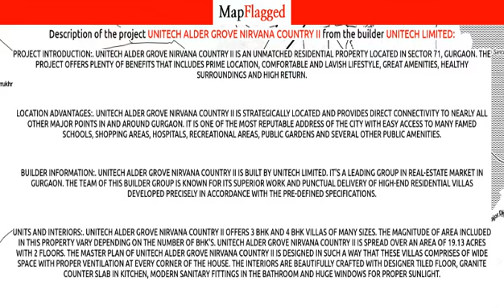Gurgaon | Unitech Alder Grove Nirvana Country II by Unitech at Sector-71 | MapFlagged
Following is the detail of Unitech Alder Grove Nirvana Country II, a project by Unitech Limited:

Project Introduction:. Unitech Alder Grove Nirvana Country II is an unmatched Residential property located in Sector 71, Gurgaon. The project offers plenty of benefits that includes prime location, comfortable and lavish lifestyle, great amenities, healthy surroundings and high return.
Location Advantages:. Unitech Alder Grove Nirvana Country II is strategically located and provides direct connectivity to nearly all other major points in and around Gurgaon. It is one of the most reputable address of the city with easy access to many famed schools, shopping areas, hospitals, recreational areas, public gardens and several other public amenities.
Builder Information:. Unitech Alder Grove Nirvana Country II is built by Unitech Limited. It's a leading group in real-estate market in Gurgaon. The team of this builder group is known for its superior work and punctual delivery of high-end Residential Villas developed precisely in accordance with the pre-defined specifications.
Units and interiors:. Unitech Alder Grove Nirvana Country II offers 3 BHK and 4 BHK Villas of many sizes. The magnitude of area included in this property vary depending on the number of BHK's. Unitech Alder Grove Nirvana Country II is spread over an area of 19.13 acres with 2 floors. The master plan of Unitech Alder Grove Nirvana Country II is designed in such a way that these Villas comprises of wide space with proper ventilation at every corner of the house. The interiors are beautifully crafted with designer tiled floor, granite counter slab in kitchen, modern sanitary fittings in the bathroom and huge windows for proper sunlight.

Unitech Alder Grove Nirvana Country II : Sector-71, Gurgaon, India with the price structure:
4 BHK at 3.22Cr-3.29Cr having area 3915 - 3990 sq.ft
3 BHK at 1.82Cr-1.89Cr having area 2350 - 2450 sq.ft

Nearest Hospitals to this Project:
Ekta Hospital
Sai Heart & Trauma Centre
Sona Devi Memorial Hospital
Vatika Hospital

Nearest Schools to this Project:
Little Leaders
Indus World School
Rajkiya Madhyamik Vidhalaya
CD Kids World

Nearest Restaurants to this Project:
Food Express
Sidhi Vinayak Cool Point
Exotic Leasing Gurgaon
Hijacked by Manish
Sonu Juice Corner

Nearest Train Stations to this Project:
Axis Bank-Iffco Chowk
Garhi Harsaru Junction Railway Station
Gurugram Railway Station
Basai Dhankot Railway Station
Punjab Express

Nearest Shopping Malls to this Project:
Freshlee Retail
Blue Berry Shopping Arcade
Spaze
Local Shopping Complex
Lukman Khan Meat Shop

Nearest Parks to this Project:
Evergreen Garden
Garden Valley
Casabella Garden
Park
Mondrian Park

Nearest Movie Theaters to this Project:
Carnival Cinemas
Grand Cinema
S.R.S. Cinema
SRS Cinemas - Omaxe Mall

Nearest Cafes to this Project:
Cafe Maple Street
Grind Coffee Cafe J M D
Hadasan Coffee
BARISTA
Drink on desk

Nearest Airports to this Project:
Safdarjung Airport
Airport, Hisar, Haryana, India

Nearest Stores to this Project:
Way Computers And CCTV
Aanyaz Snazzy Closet
Nithyanand Cycle Work And Kirana Store
Baranwal Store
Nityanand Cycle Work & Kirana Store

Nearest Doctors to this Project:
Health Spring
Garg's Dental Remedies-the Family Dentist
Mandal Clinic
Arogya Clinic
Nicholas Homoeopathy & Nutraceuticals